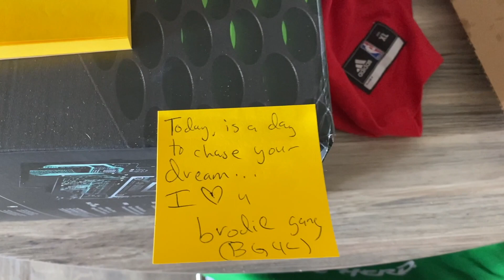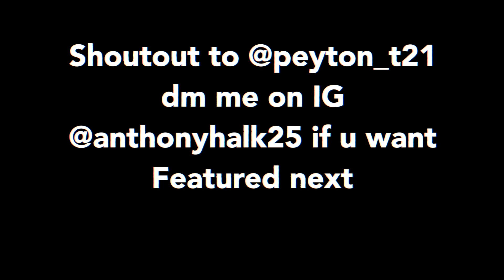GO TO THE GYM WITH ME | dollar tree haul, nerf gun war & wal-mart prank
Hey brodies, in today's video I am brining you along for my week at the gym. We trained chest, legs and arms. Then we went to dollar tree, pranked wal mart and celebrated 10 months with my girlfriend.

My name is Anthony Halkias, but most people call me Halk. I make the most unique fitness vlogs on youtube. Make sure you join Brodie Gang TODAY!

If you want to support me & get amazing products - HERE BELOW ARE MY SUPPORT LINKS AND CODES TO SAVE U UR HARD EARNED MONEY

WANT THE BEST VITAMINS IN THE GAME AT A DISCOUNT??? USE CODE HALK AT CHECK OUT